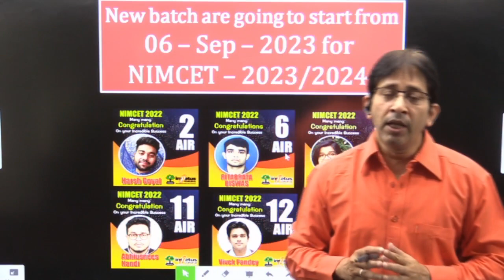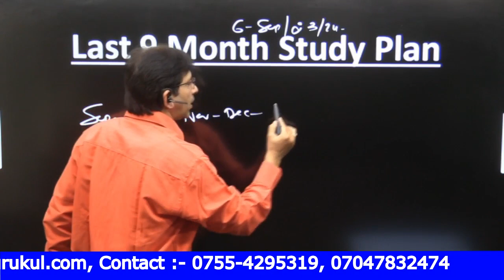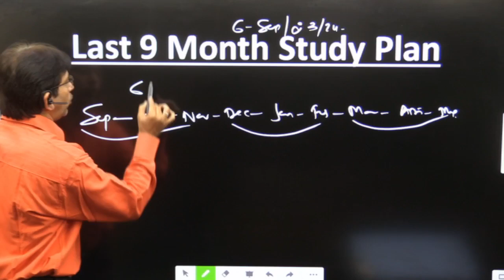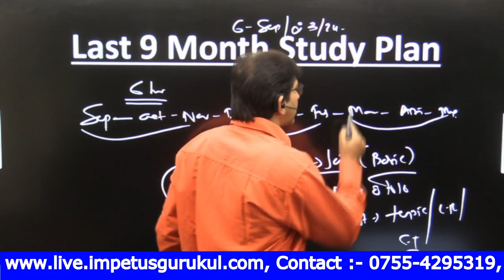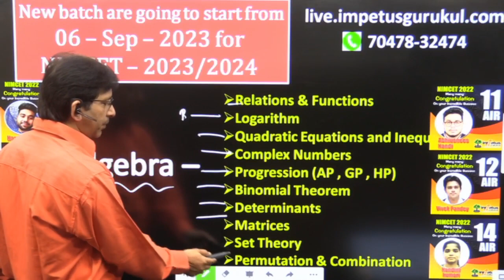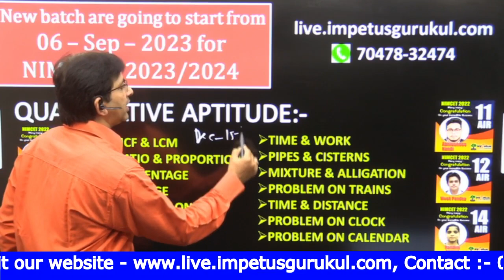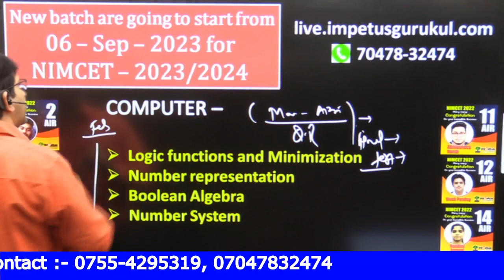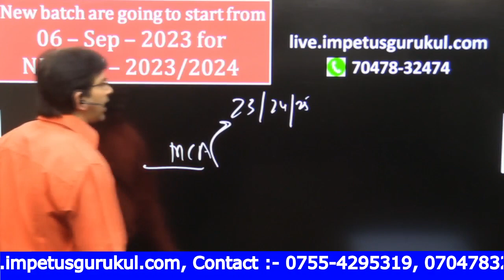NEW BATCH For NIMCET 2023 & 2024 Students | Impetus Gurukul New Batch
NEW BATCH INFORMATION LINKS 2023 | 2024 |  2025 | Class room | Live class |

Playlists Link
NIMCET - 2021 Top Ranker